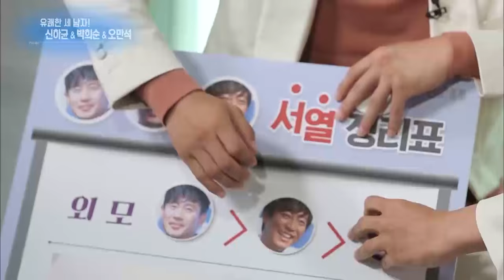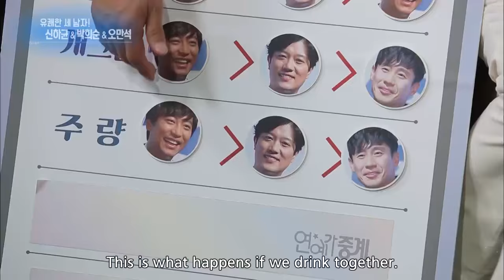Interview with Shin Hakyun, Park Heesoon, Oh Manseok [Entertainment Weekly / 2016.08.29]